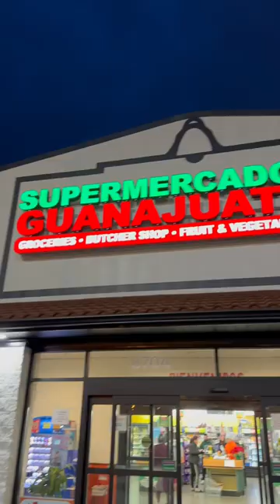I’m his favorite ‘bean’er 🥰🫘